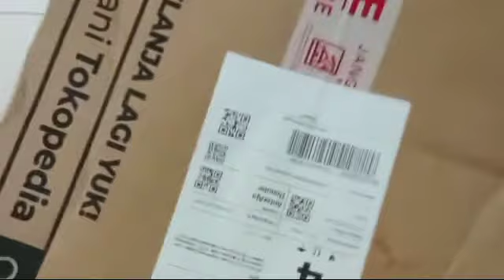Unboxing 2 Paket Belanja Bareng dalam 1 Transaksi